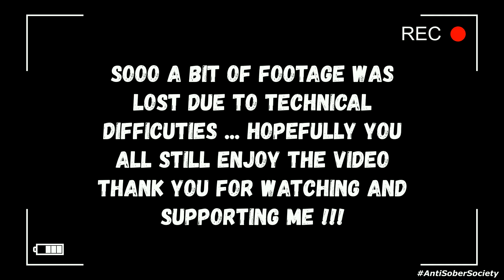ANOTHER DRUNK MAKE UP TUTORIAL !!!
HEY GUYS HAPPY TO FINALLY  BRING YOU THIS DRUNK MAKE UP TUTORIAL WITH ME AND BRIANNA ... HAD A MOUNTAIN OF DIFFICULTIES TRYING TO GET THIS VIDEO DONE ... BUT ITS DONE , HOPEFULLY YOU ALL LIKE IT ... PLEASE REMEMBER TO LIKE COMMENT SUBSCRIBE AND SHARE

GO FOLLOW